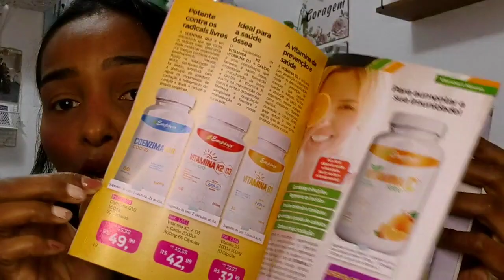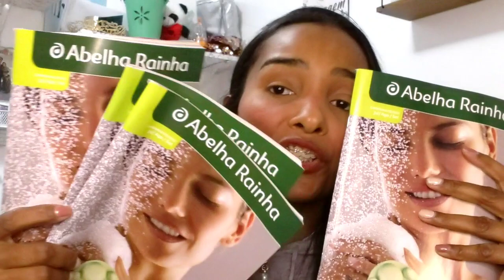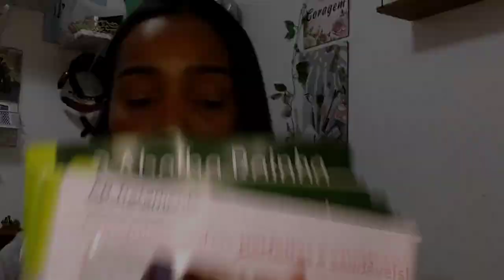COMPRINHAS ABELHA RAINHA MÊS MAIO